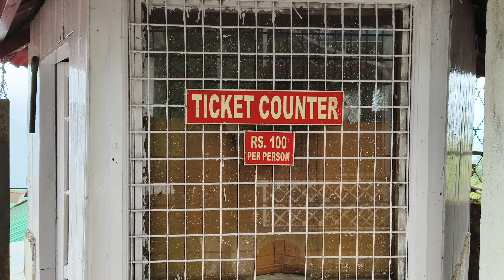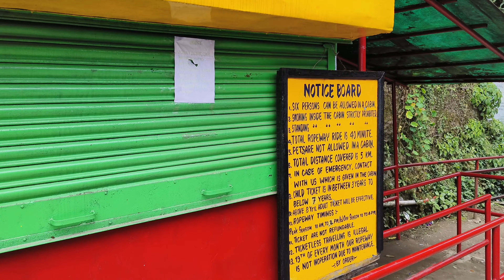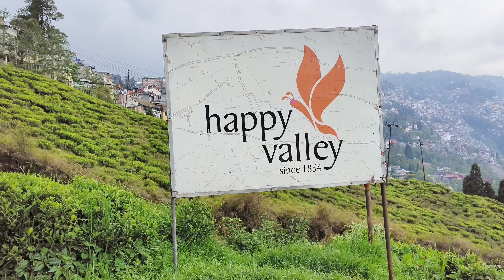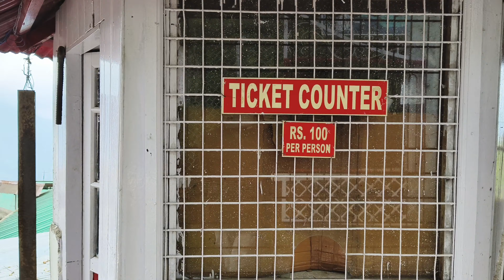Darjeeling चलो आज दार्जिलिंग घूमते हैं Top 7 Tourist places Cover In One Day || Last DayWest Bengal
Daily vlogs
Darjeeling Toy Train Queen Of Hills Last Day

In This Vlogs I Had Explored To 7 Place Best In Darjeeling Last Day Vlog

Daily vlogs life bilal vlogs

Village life explore new place Darjeeling West Bengal India

Daily vlogs life style vlogs Village life vlogs Assam to Darjeeling first time travel vlogs

one Day assam to world travel & explore

          please support me guys like this video

Darjeeling West Bengal last day vlogs

Darjeeling next time visit again

vlogs life style vlogs travel vlogs explore vlogs daily vlogs Village life vlogs Assam to Darjeeling West Bengal India

Instagram I'd ==}👉 bilalvlogs09